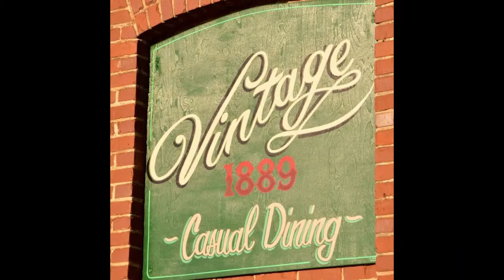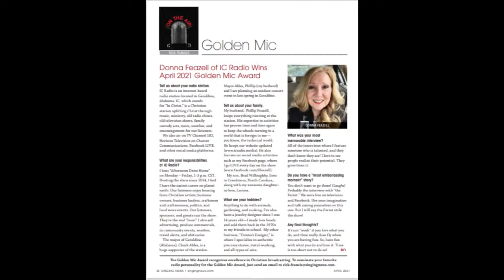How to make money from the land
Award Winning Talk Show Host Donna Feazell of the Nationally Syndicated Talk Show, Afternoon Drive Home, will tell How to make money from the land. Afternoon Drive Home is aired on IC Radio, Horizon Communications TV on Charter Cable Channel 182 and Abundant TV found on Roku, Amazon Fire as well as Apple TV. You can download the IC Radio apps for iPhone or Android on our